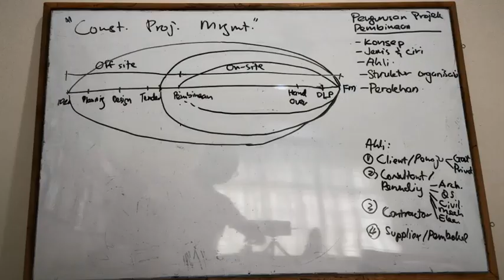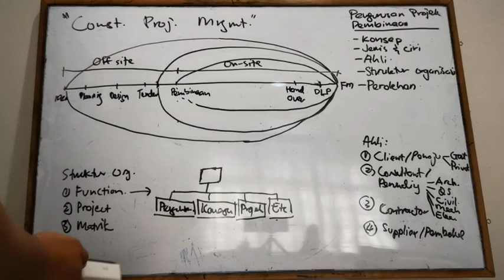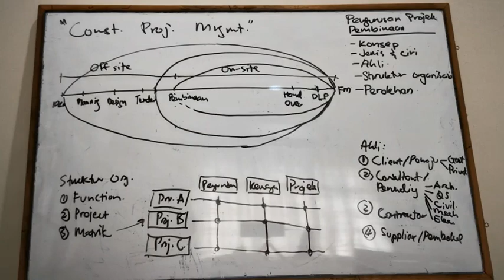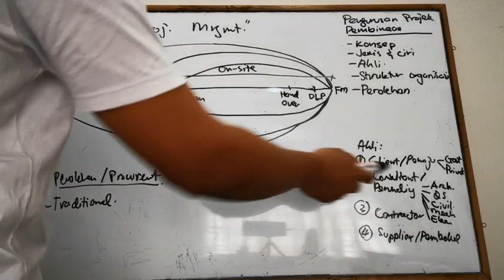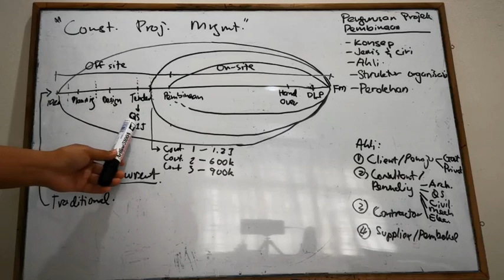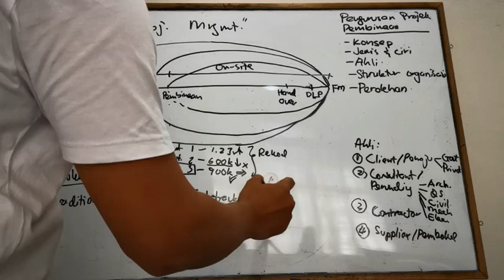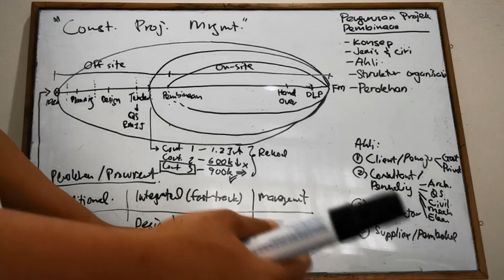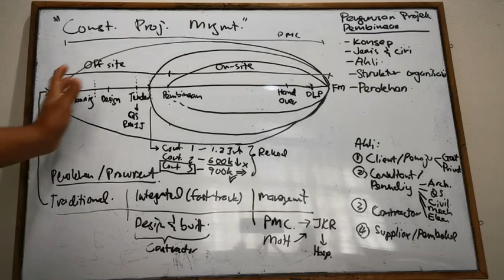LEARN: VIDEO 2 Construction Project Management Organisation & Procurement